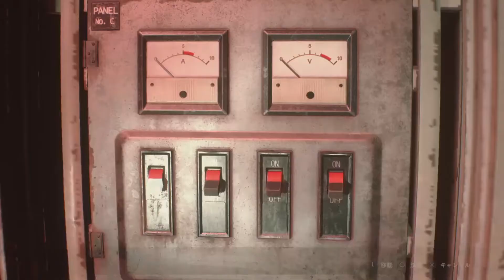#22【ホラー・グロ】銭の「バイオハザードRE:2」実況(レオン裏編9)【Daemon's】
「バイオハザードRE:2」の実況動画です。
レオン裏編は「銭さん」がやっていきます。